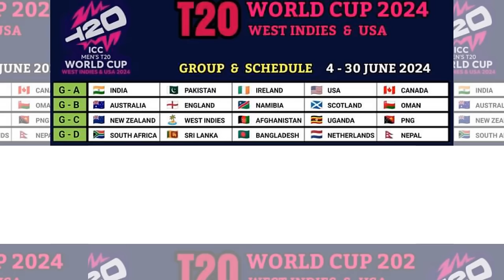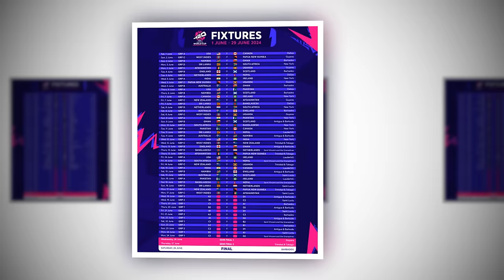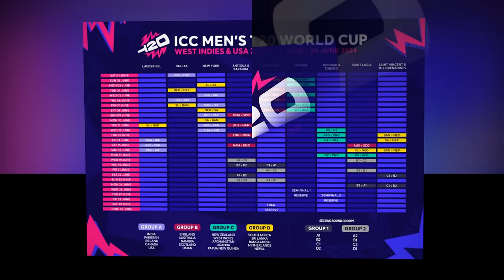विश्वकपमा नेपाल सुपर ८ दावेदार|| nepal cricket ||t20 worldcup 2024